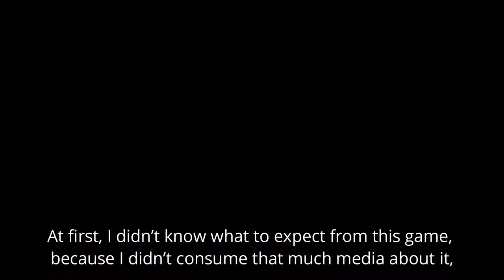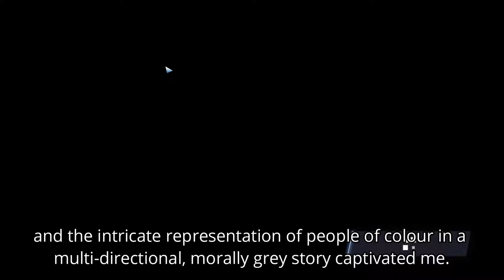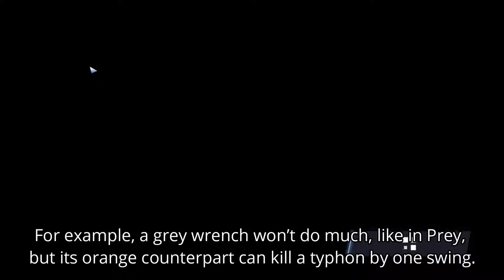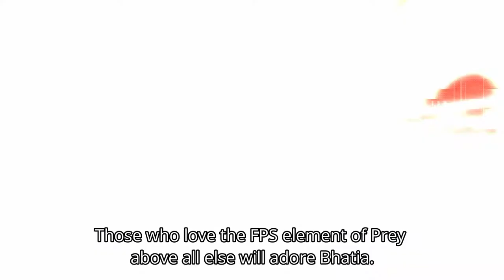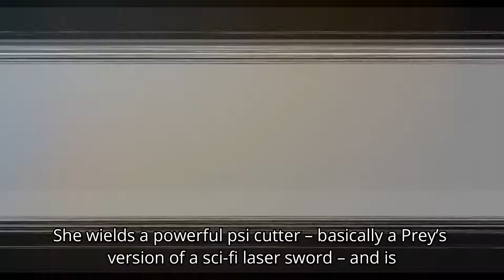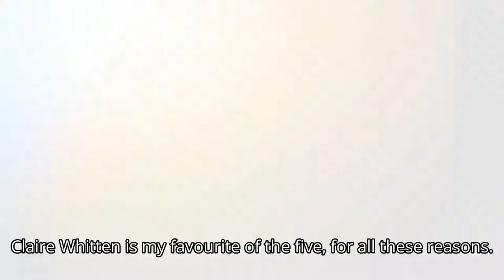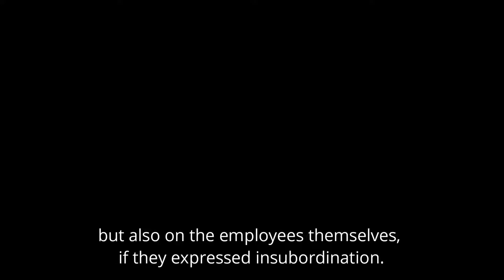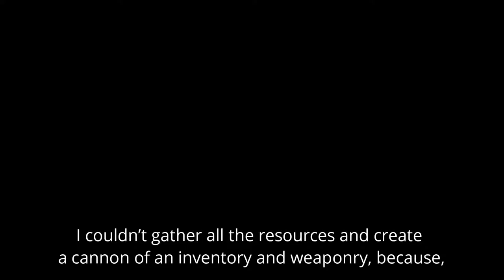The Multi-Layered Prey: Mooncrash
Mooncrash is the first, major DLC for Prey (2017), and it takes one of its major aspects to conduct an experiment which not only revolutionizes a genre, but maximizes the game's narrative potential. But how? And in what layers? And why does it succeed so much?